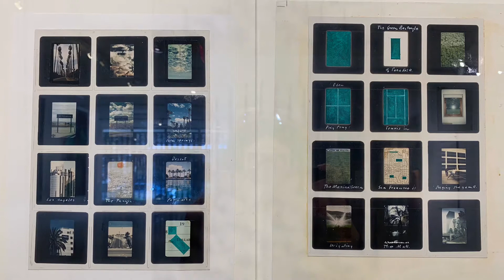Palm Springs Art Musuem Architecture and Design Center exhibitions Barbara Schauffacher Solomon